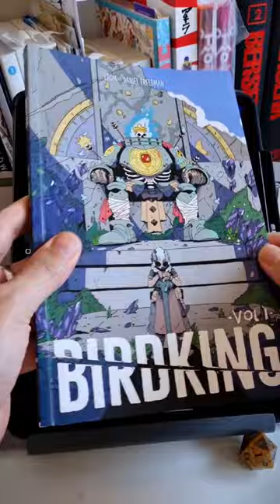BIRDKING - Dark Horse Comics Graphic Novel is out ( finally!)